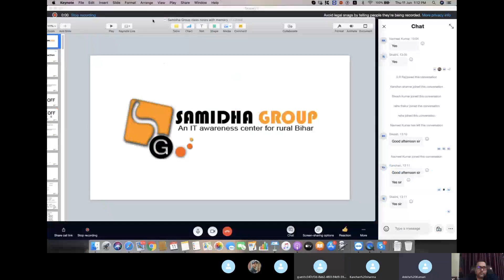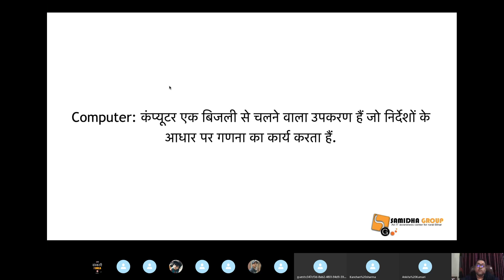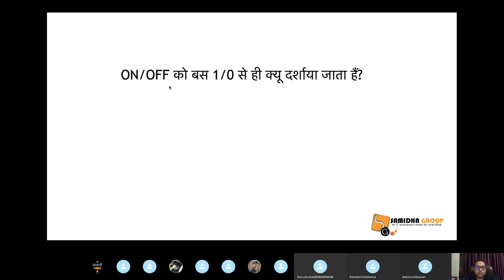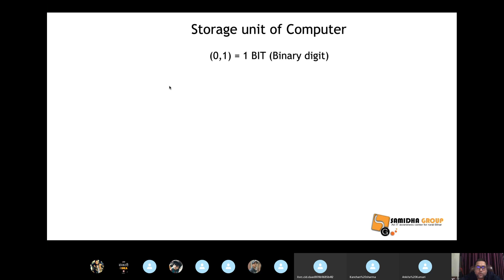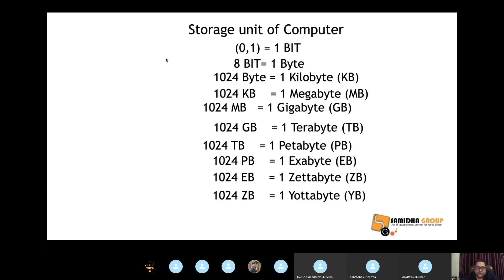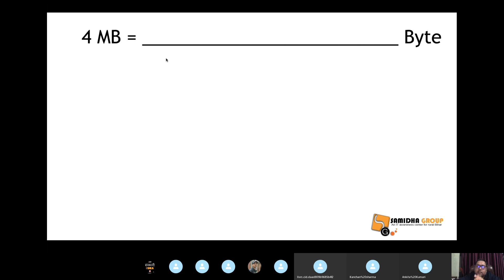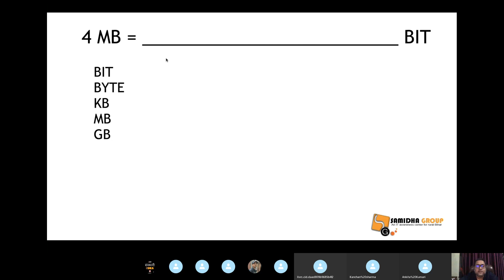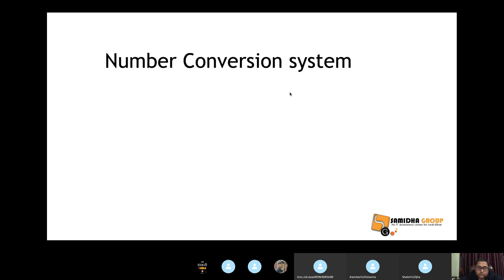1st Basic IT (Storage unit of computer) Live recorded class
Basic IT (Storage unit of computer) Live recorded class. Convert GB to MB, MB to Byte or Byte to bit etc.